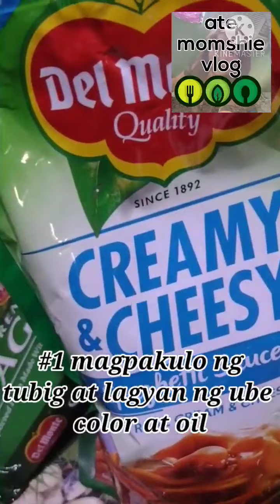UBE SPAGHETTI PASTA